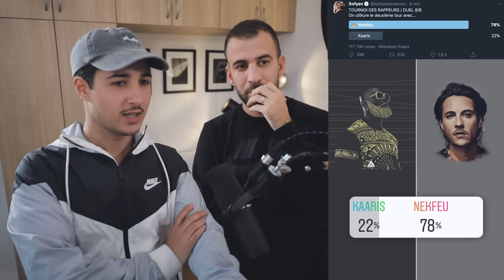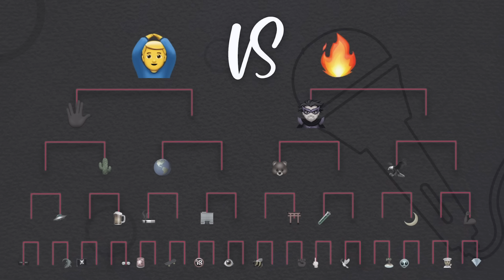LE RAPPEUR PRÉFÉRÉ DES ABONNÉS ! (ft. Mehdi Maïzi)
Orelsan ou Booba ? VALD ou Bigflo & Oli ? Qui est votre rappeur préféré ? La réponse est dans cette vidéo ! Rendez-vous sur twitter et insta et votez pour la finale (sofyanboudouni). Un grand merci à Mehdi Maïzi (@mehdimouse), allez découvrir Rap Jeu (avec Seb)

On part sur quel thème pour le prochain tournoi ? C'est à vous de décider !

Ci-dessous les illustrateurs des fan-art présents dans cette vidéo :
Damso : Aziz Irossi, priscillapbz
Sofiane : Hazeherty, Aziz Irossi
VALD : rap_industrie, juliuscrng
Freeze Corleone : Erath BR
Booba : Yann Dalon
Niska, Roméo Elvis : Priscilla Benz
Guizmo : Augustin Fournier
Lorenzo : ElyeWalker
IAM, Lefa : Nicolas Cognois
PLK : 1rap1jour
Orelsan : woner-infographiste
Hamza : bobbydollar
Nekfeu : Dylan Mercier